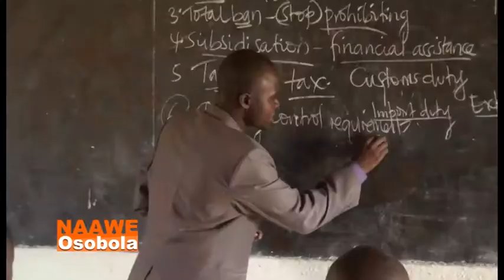NAWE OSOBOLA C 20,03,2016